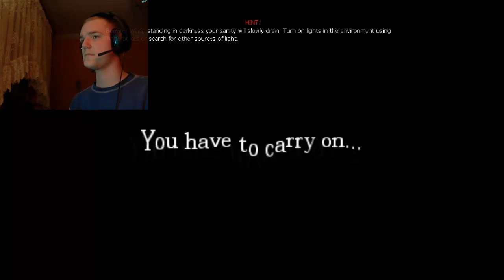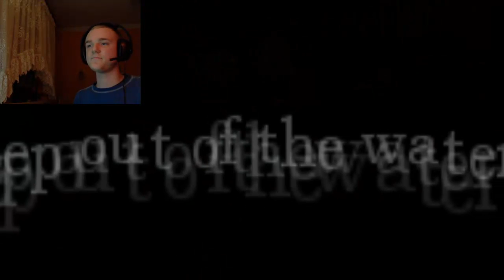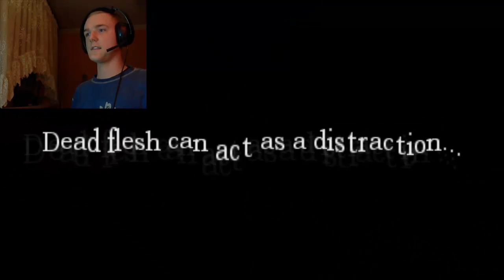Let's Cry Amnesia : Custom Story 15a Lost the lights - ciemno, ciemno ciemno...ciemno...no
Witam, miłego oglądania